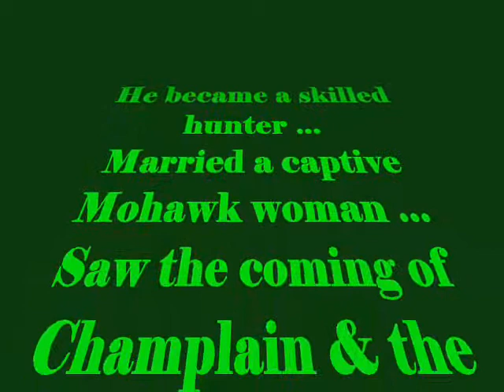Red Snake, by George McMullen (MPL Book Trailer 33)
Mooresville Public Library (Mooresville, Indiana) presents a book trailer featuring the book "Red Snake," by Canadian psychic and intuitive archaeologist George McMullen.